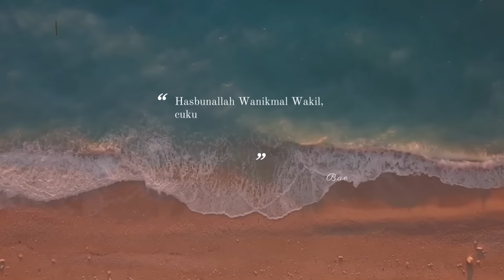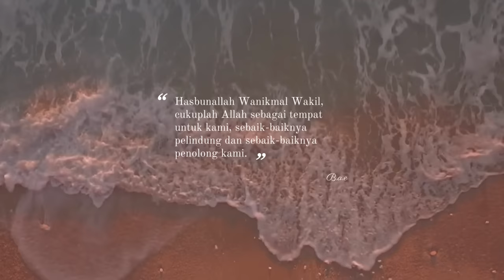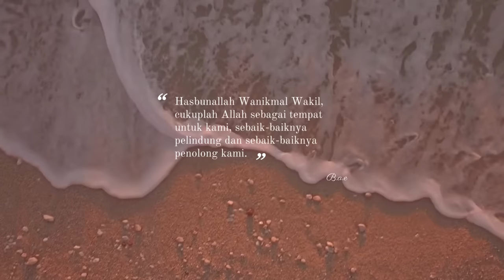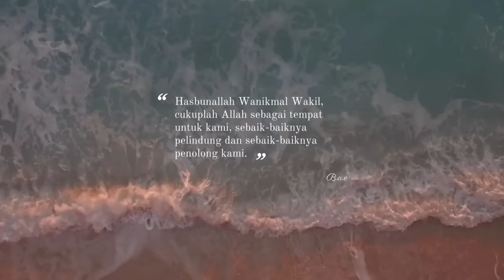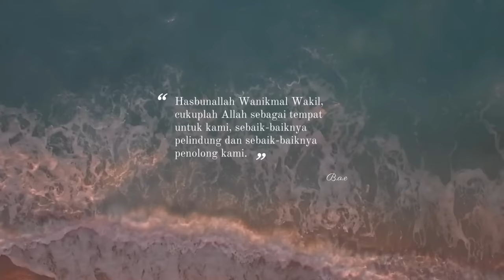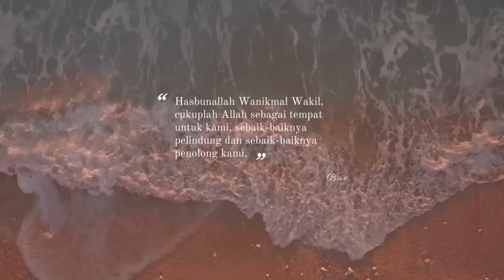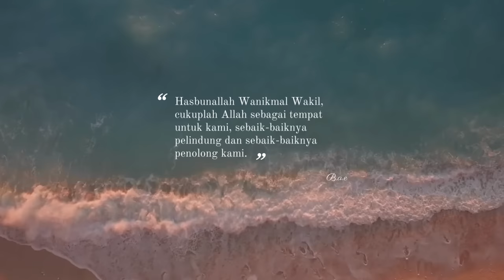Hasbunallah Wanikmal Wakil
"cukuplah Allah sebagai tempat diri bagi kami, sebaik-baiknya pelindung dan sebaik-baiknya penolong kami". Hasbunallah Wanikmal Wakil bisa menjadi doa yang kuat untuk mengatasi rasa takut, cemas, atau tertekan. Dalam sebuah hadis, Ibn 'Abbas berkata: Ketika (Nabi) Ibrahim (عَلَيْهِ لَّم) dilemparkan ke dalam api, dia berkata: “Cukuplah Allah (saja) bagi kami, dan Dialah sebaik-baik Pemelihara urusan. .” Begitu juga Rasulullah, Muhammad SAW, ketika dia diberitahu: "Pasukan besar orang-orang kafir telah berkumpul melawan dia, jadi takutlah mereka". Tetapi (peringatan) ini hanya meningkatkan dia dan kaum Muslimin dalam Iman dan mereka berkata: “Cukuplah Allah (Sendiri) bagi kami, dan Dia adalah Pemelihara Terbaik (bagi kami)” – [Al-Bukhari]. Hasbunallah Wanikmal Wakil akan memberi seseorang kekuatan besar untuk mengatasi apa pun yang dihadapi. Dengan membaca kalimat ini, seorang hamba akan menempatkan semua kepercayaannya kepada Allah di masa-masa sulit dan memahami kekuatan, kekuasaan, dan kecerdasan-Nya. Menyerahkan diri pada kehendak Allah dan menyerahkan urusan kepada-Nya seperti mengangkat beban berat dari pundak.